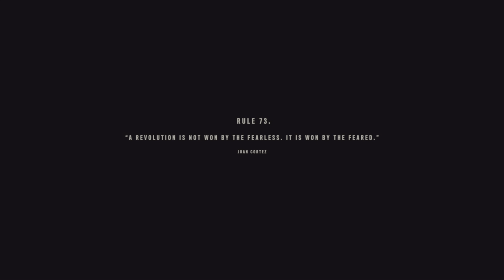Far Cry 6 (3)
Playing Far Cry 6